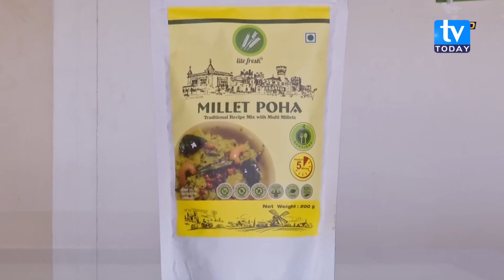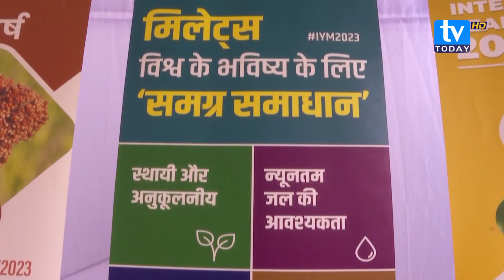South Asia Focus Episode 66 || TV Today HD || Latest News